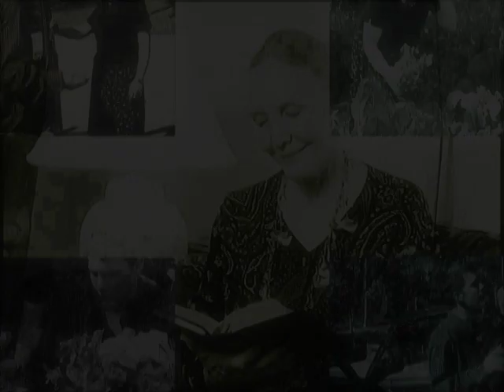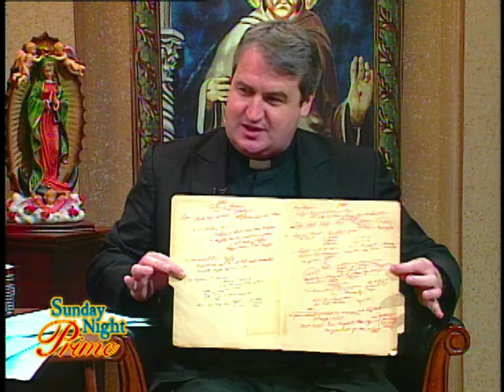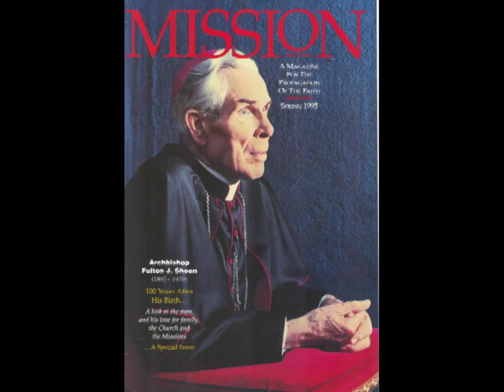Sunday Night Prime - 2013-0428 - Missionaries in the Year of Faith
Director of the Pontifical Mission Societies Father Andrew Small